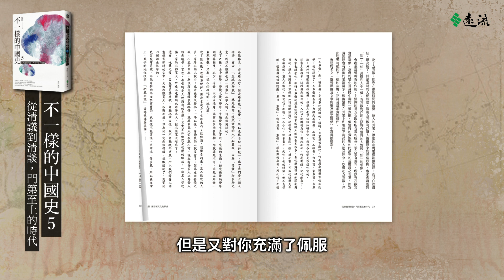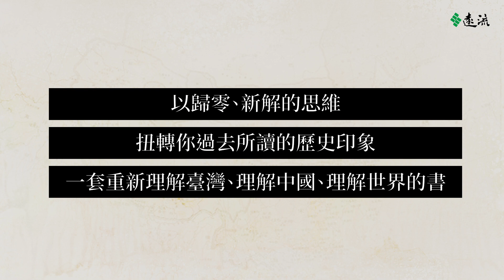六朝時代的貴族為什麼喜歡吃藥？皇帝為什麼很不一樣？｜楊照《不一樣的中國史6：從世族到外族，華麗虛無的時代》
打破朝代史觀，探看中古中國的騷動與裂變、
六朝文化的競奢與異彩、胡漢異族的認同與對抗。

【不一樣的中國史6：從世族到外族，華麗虛無的時代】

漢帝國崩落，中國進入大分裂時代。這是一個軍事的、貴族的、異族血統大舉襲來的時代，也是一個土地關係翻新、莊園經濟崛起、誇張而無節制的時代。

《人物志》和《世說新語》是這時代的兩本奇書，標誌著「品」高於「用」的品鑑人物態度，名士崇尚清逸、風流，寧為棄才。在虛無生命心態下，佛教依附黃老東來，成為中國思想新鮮的元素。

世族是六朝最醒目的現象，其地位與權力甚至凌駕皇帝之上，王朝來來去去，門第一直都在。與華麗炫耀的貴族文化相應的，是駢文的文字設計實驗，在規律中尋找自由的審美，為唐詩鋪出了新路。

北魏有其特殊意義，它聚攏了五胡亂華的種種元素，它帶給隋唐制度最深遠的影響，它徹底漢化甚至改造種族認同，一種草原民族與北方漢人互動涵化的新精神由此而生。

【突破看點】

▶一次讀懂「中古」中國的獨特個性
▶深度認識五言詩，以及無可取代的陶淵明
▶以營造美文的態度，重新評價六朝駢文
▶亂華的不全是胡，重新認識「五胡亂華」
▶打破朝代史觀，好好看一看北朝

《不一樣的中國史6：從世族到外族，華麗虛無的時代──魏晉南北朝》